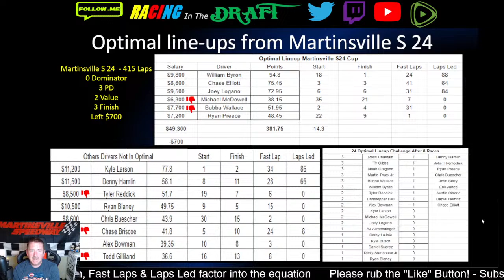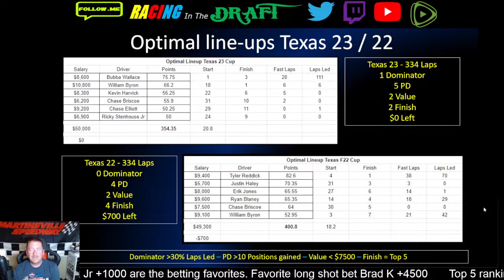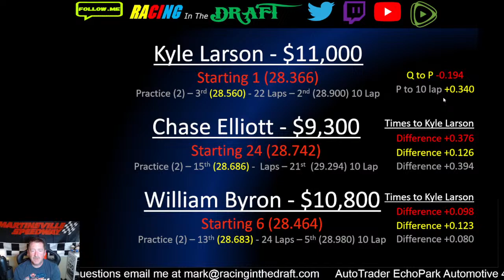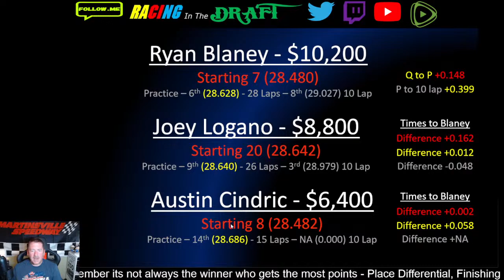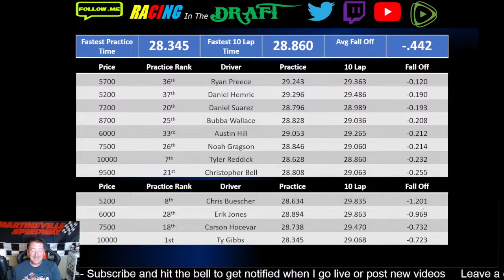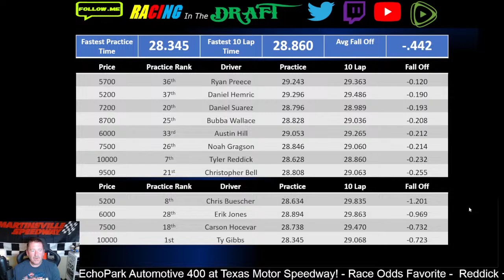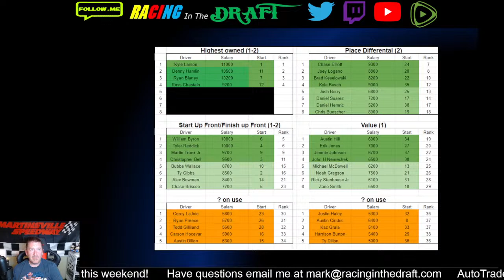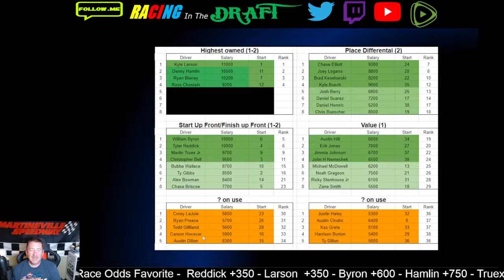Nascar Cup Race 9 - Texas - Draftkings Race Preview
A warm, dry and breezy day in Texas, no real chance of bad weather so we should have a great day for our last race in Texas for 2024.

Finally done with Short Track racing and I really hope Nascar and Goodyear figure out the tire issues before we go back. After another amazing finish in the Xfintiy race being decided by .002 seconds or about 1-2 inches, we are hoping for a great race in the cup series. Tires and fall off will be a factor, the track has a very close second groove, but they are able to make passes.

Don't miss out on any video the night before the Cup race.